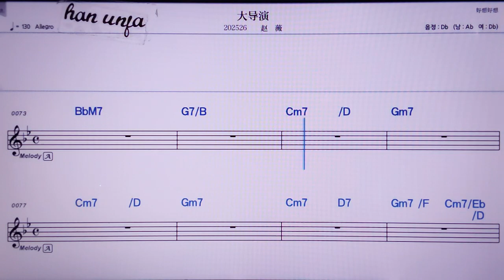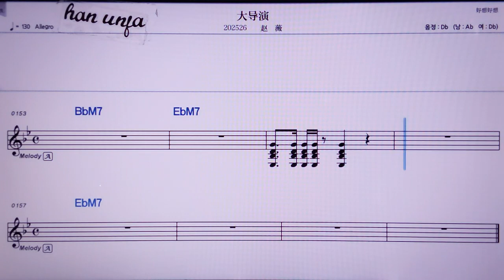💖 따다오이앤/짜오웨이 👍MR,노래방, 악보, 코드,Karaoke With Sheet Music